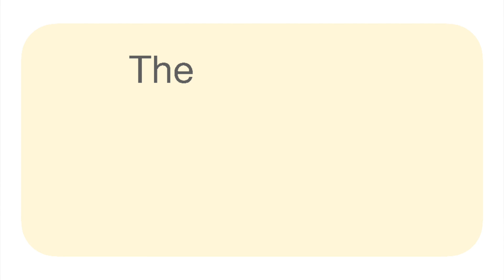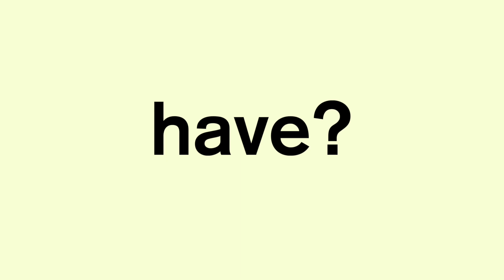Empathy: understanding your partner during a disclosure // hiv & dating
Empathy is SUCH a crucial quality in life overall 💙  In fact, having empathy for the partner specifically during an HIV disclosure HELPS a ton 😌

Sharing our status puts us in a vulnerable state and we truly value if our partners understand how difficult it was for us to bring it up. Likewise, imagine putting yourself in the shoes of your HIV negative partner and what kind of shock it might be for them.

To make it fun, I connected this with the entrepreneur mindset of BUILDING A PERSONA (as part of design thinking) 😏 The idea is to gain empathy for the partner by understanding who they are, where they come from, what are their intentions, what are they worried about, and so on. All of which (plus more!) can help you better word what to say and choose a partner that would be accepting of you 💖

When you take their feelings into consideration, you will realize they will appreciate it - which makes the disclosure run smoothly ;D

►►► TIMELINE
0:00 Intro
1:20 How does empathy help?
3:13 Acquired HIV vs Born with it
6:06 Who is your partner?
7:10 Building a “persona”
10:54 What are their pains and gains?
13:17 No prior HIV education
14:18 Positive outlook
14:55 Outro

Yellow image for number cards
Image by Creative_hat on Freepik